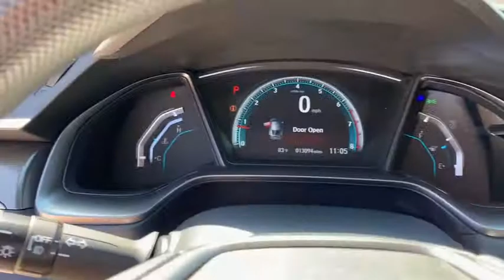2017 Honda Civic_Hatchback Jacksonville, Orange Park, St Augustine, Daytona, Gainesville, FL HU23098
Used 2017 Honda Civic_Hatchback available in Jacksonville, Florida at Duval Acura. Servicing the Orange Park, St Augustine, Daytona, Gainesville, Area.

Duval Acura
11225 Atlantic Blvd

This 2017 Honda Civic EX in White features: NO ACCIDENT HISTORY ONE OWNER NEVER A RENTAL COMMISSION FREE SALES PEOPLE Bluetooth Rear View Camera 5 Day Money Back Guarantee*** See Dealer for Details Car Washes for Life 1st Oil Change is FREE Sunroof Keyless-Go Heated Seats 17 Alloy Wheels 4-Wheel Disc Brakes 8 Speakers ABS brakes AM/FM radio: SiriusXM Automatic temperature control Bumpers: body-color Delay-off headlights Dual front impact airbags Dual front side impact airbags Electronic Stability Control Emergency communication system: HondaLink Exterior Parking Camera Rear Fabric Seating Surfaces Four wheel independent suspension Front Bucket Seats Front dual zone A/C Front fog lights Fully automatic headlights Heated door mirrors Illuminated entry Low tire pressure warning Occupant sensing airbag Outside temperature display Power door mirrors Power moonroof Power windows Radio: 180-Watt AM/FM/HD/SiriusXM Audio System Rear window wiper Remote keyless entry Security system Speed-sensing steering Split folding rear seat Spoiler Steering wheel mounted audio controls Telescoping steering wheel Tilt steering wheel Traction control Variably intermittent wipers. FWD EXPriced below KBB Fair Purchase Price! 31/40 City/Highway MPG Odometer is 19811 miles below market average!This unit has our Real Deal No Bills for the Basics Warranty which an additional 3 Month Protection Plan that includes 3 month of tire replacement / repair 3 month battery replacement 3 month of brake replacement / repair and 3 month of light bulb replacement. Our 90 Day/3000 mile preowned car protection also includes A/C and we also offer a 5 Days / 300 mile Return Policy. Buy Preowned with Confidence at Duval Acura. Prices are plus tax tag title $198 Electronic Filing Fee and dealer pre-delivery service fee in the amount of $899 which charge represents cost and profit to the dealer for items such as cleaning inspecting and adjusting new and used vehicles and preparing documents related to the sale Call us today at or visit us on the web 2017 KBB.com 10 Most Awarded Brands * 2017 KBB.com Brand Image AwardsKelley Blue Book Brand Image Awards are based on the Brand Watch(tm) study from Kelley Blue Book Market Intelligence. Award calculated among non-luxury shoppers. Kelley Blue Book is a registered trademark of Kelley Blue Book Co. Inc.